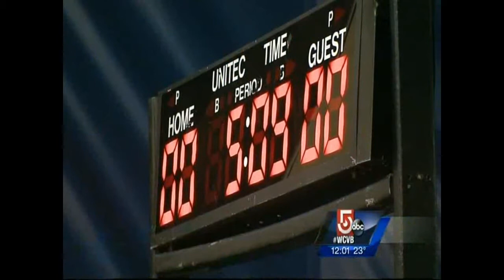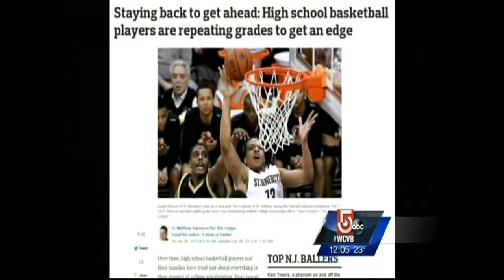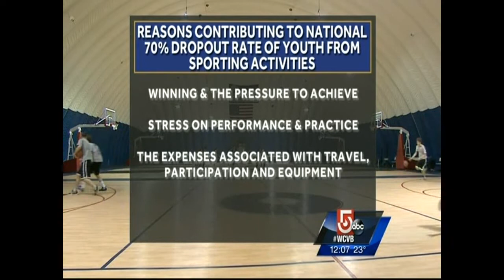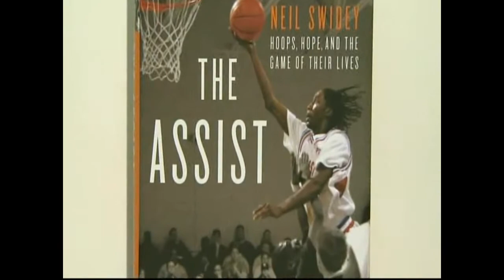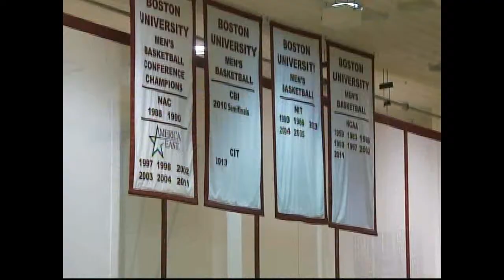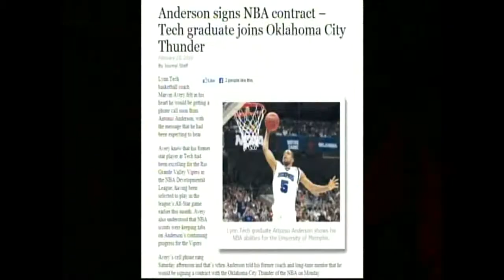Reclassification: Staying Back to Get Ahead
When it comes to basketball, student athletes with future aspirations for college and beyond are staying back an additional year in high school so as to gain a competitive edge towards securing an athletic scholarship that can potentially lead to a professional athletic career.

Written, Produced and Directed by Peter Down for CityLine, WCVB Channel 5 Boston.